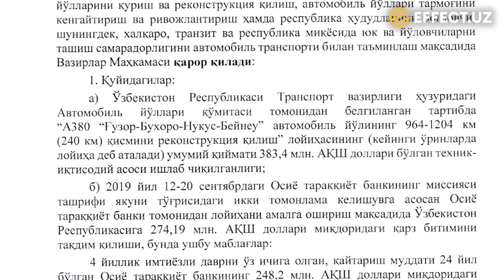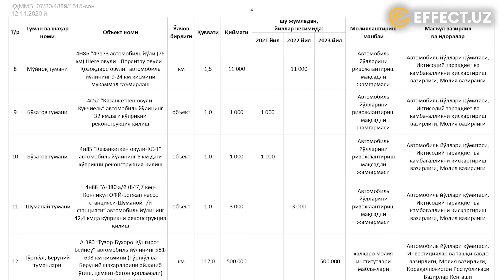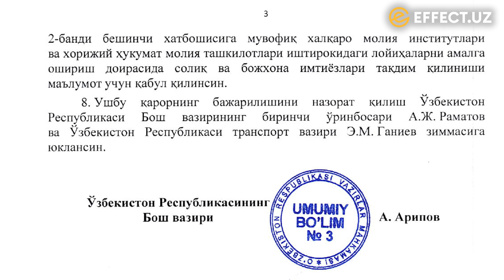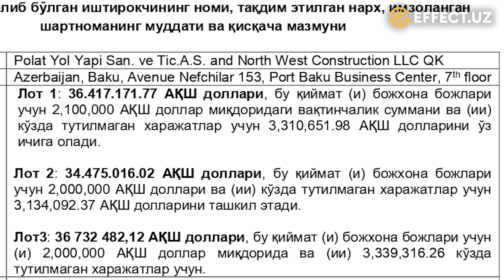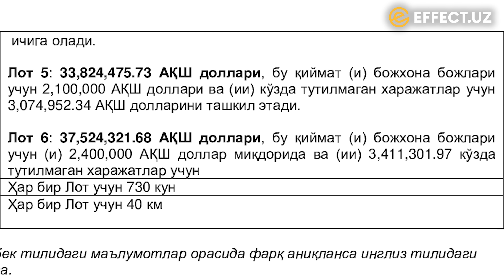ХИТОЙЛИКЛАРНИНГ ЎЗБЕКОНА ҲИЙЛАСИ! – EFFECT.UZ